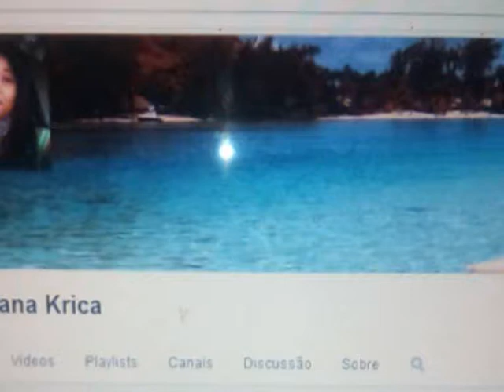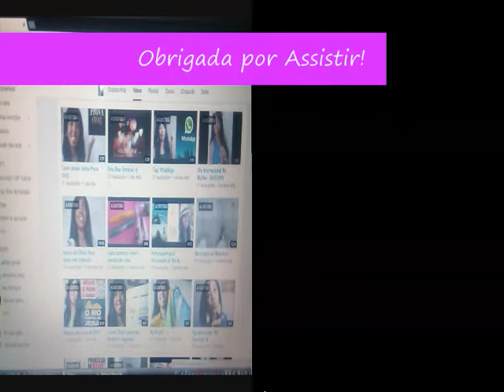Divulgação do Canal, eeeeh ...!!!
INCREVA-SE NO CANAL, se gostou, dê um JOINHA e deixe seu Cometário, Idéia ou Pergunta!
Vejo vcs nos próximo vídeos, Jesus te ama!